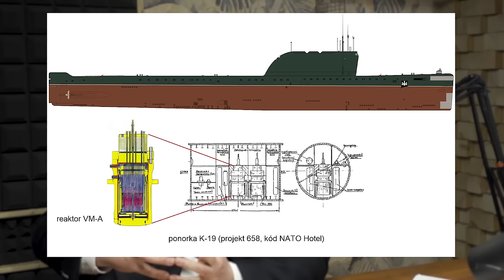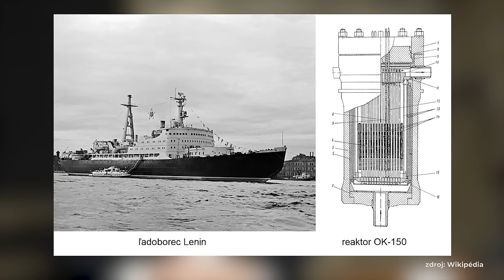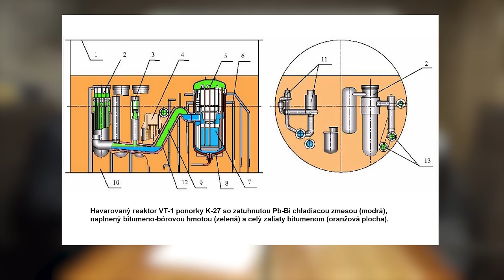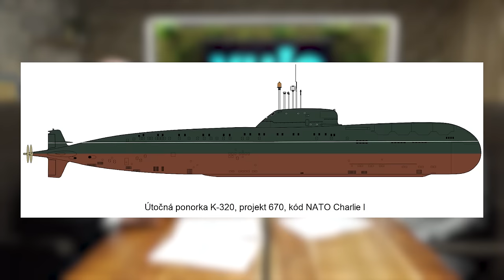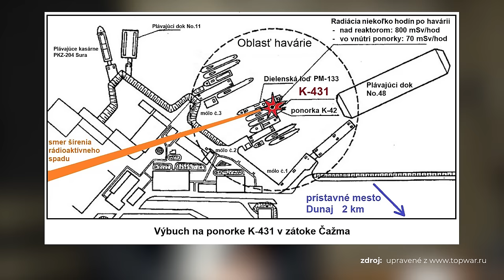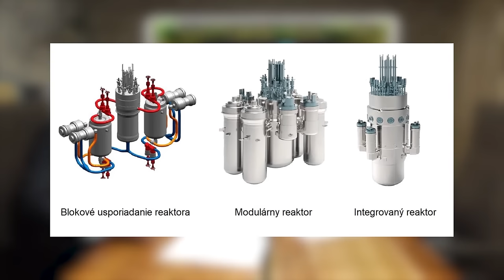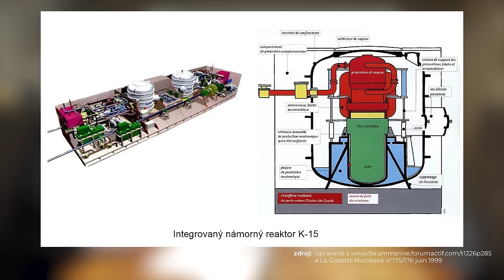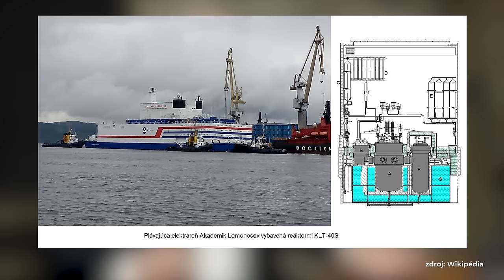Andrej Žiarovský: Nehody a havárie jadrových ponorkových reaktorov l PODCAST VUJE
V počte havárií a radiačných udalostí jednoznačne vedie námorníctvo Sovietskeho zväzu. Aj vďaka filmu s Harrisonom Fordom a Liamom Neesonom je najznámejšia tá, čo sa stala počas plavby jadrovej ponorky K-19 popri grónskom pobreží v júli 1961.

Niekoľkokrát zmieňované katastrofické vízie, že havária ponorkového reaktora môže vyvolať „druhú Hirošimu alebo druhý Černobyľ“, však nie sú na mieste. Keď pre nič iné, tak preto, že ponorkový reaktor oproti tomu černobyľskému predstavuje veľkosťou aj výkonom približne jednu dvadsatinu.

Ako sa následky havárií jadrových ponorkových reaktorov s možným dopadom na celosvetové dianie podarilo zvrátiť? Aj o tom hovorí expert na energetiku Andrej Žiarovský v pokračovaní pútavého podcastu VUJE, a. s., o histórií a vývoji jadrových ponoriek.

Produkcia: TIME.is COMMUNICATION